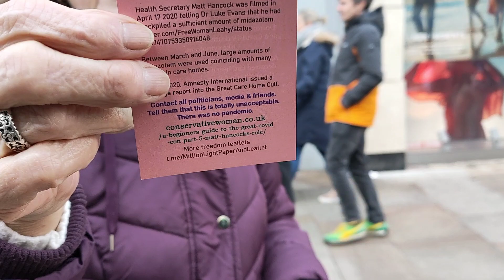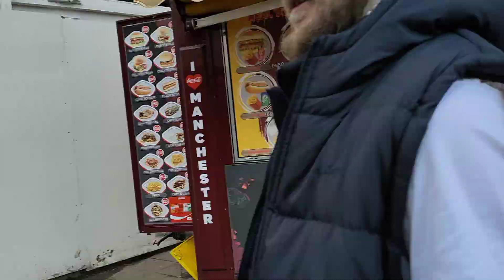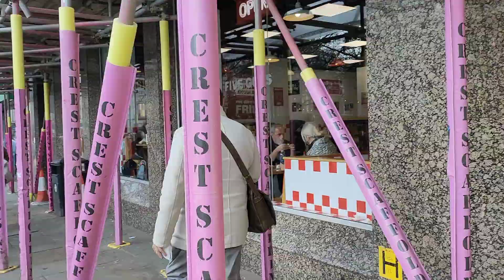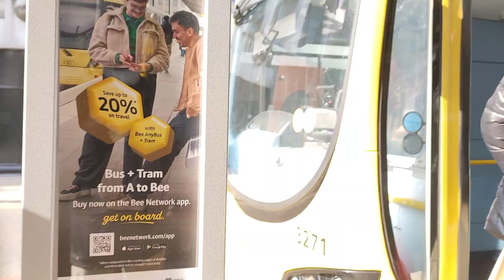Manchester Piccadilly Evangelism by 🔥💯 Jesus Christ is Lord | hornofiron cry out to Jesus.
Manchester city centre Piccadilly Evangelism.
Cry out to the one that can save you today.